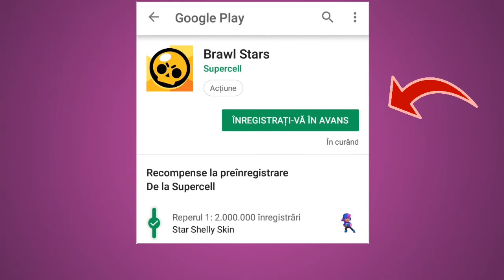Cand se lanseaza Brawl Stars?!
▶Sper ca v-a placut acest videoclip!💪
▶Haide-ti sa strangem 5 like-uri la acest video!🤘
▶Nu uitati sa apasati pe butonul de like si sa va abonati,e gratis!
⛔Nu intentionez sa folosesc drepturi de autor!⛔